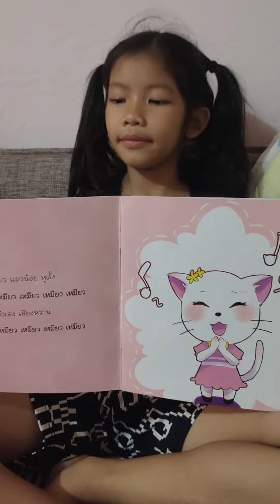โควิดไม่ติดเหมียวเหมียว